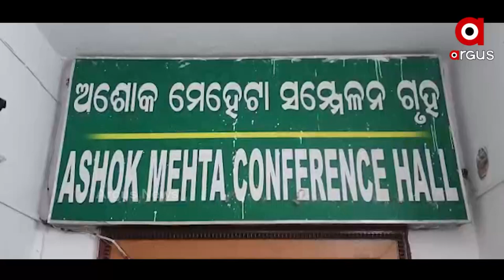ଭିଟାମାଟିକୁ ଫେରିବେ କଳାହାଣ୍ଡି ସାହାଜଖୋଲ ଜଙ୍ଗଲରେ ବିତାଡିତ ନୀରିହ ଆଦିବାସୀ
ଅର୍ଗସ ମହାପ୍ରଭାବ, ଖବର ପ୍ରସାରଣ ପରେ ସମାଧାନ ହେଲା ବନବାସୀଙ୍କ ଆନ୍ଦୋଳନ। କଳାହାଣ୍ଡି ଜିଲ୍ଲା ସାହାଜଖୋଲ ଜଙ୍ଗଲରେ ରହୁଥିବା ଆଦିବାସୀ ମାନଙ୍କୁ ମାଡ ମାରିବା ସହ ଘର ଭାଙ୍ଗି ବିତାଡିତ କରିଥଇଲା ଜିଲ୍ଳା ପ୍ରଶାସନ।